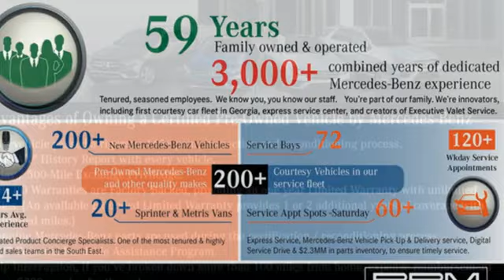2023 Mercedes-Benz C-Class Atlanta GA Sandy Springs, GA U20390 - SOLD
Year: 2023
Make: Mercedes-Benz
Model: C-Class
Trim: AMGA® C 43 4MATICA® Sedan
Engine: 4 2.0 L
Transmission: Automatic
Color: MANUFAKTUR Moonlight White Metallic
Interior: AMGA® Sienna Brown/Black
Mileage: 11827
Stock #: U20390
VIN: W1KAF8HB4PR106910

Address:
7640 Roswell Road